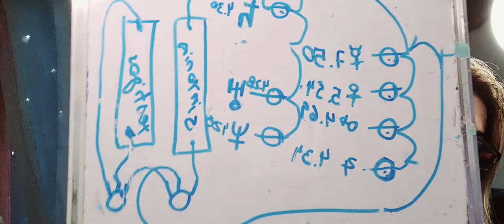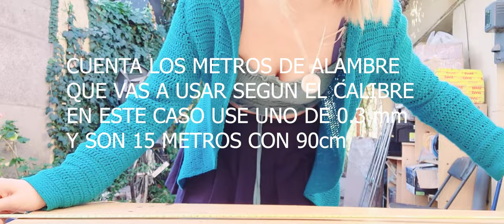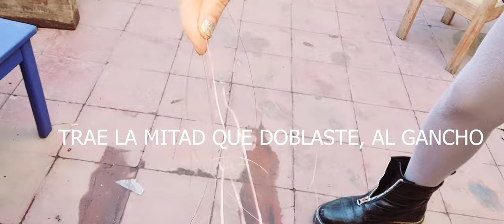COMO HACER UNA RADIONICA PARA MANIFESTAR Y PROGRAMAR